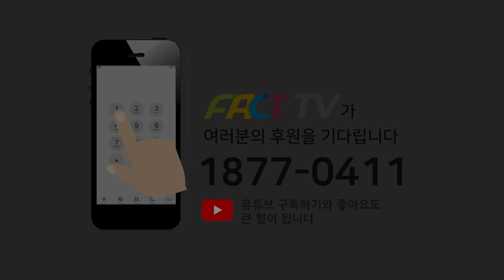박홍근, ‘신림동 반지하 참변’ 언급하다 울컥…“尹 ‘무한책임’ 말하고 공공임대 공급 줄여”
2022년 8월 12일 국회에서
더불어민주당 비상대책위원회의가 진행되었다.